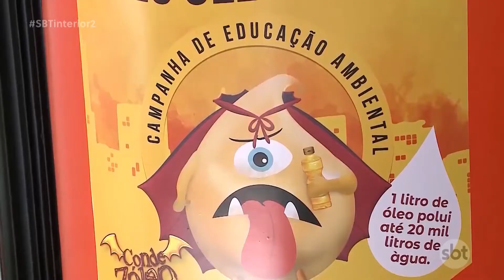Meio Ambiente: recolhimento de óleo de cozinha começa em Prudente